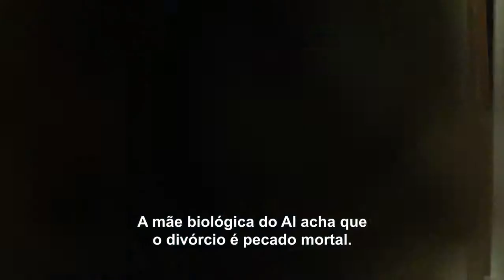O Casamento do Ano Trailer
Missy (Amanda Seyfried) e Alejandro (Ben Barnes) se conhecem desde pequenos e estão prestes a se casar. Al, como é chamado pelos mais íntimos é adotado e fica feliz com a notícia de que sua mãe biológica irá ao seu casamento. Mas tem um problema... Ela é muito religiosa e não acredita no divórcio. Com isso, o jovem pede para seus pais adotivos, divorciados há anos (Robert De Niro e Diane Keaton), para fingirem que vivem juntos e felizes.